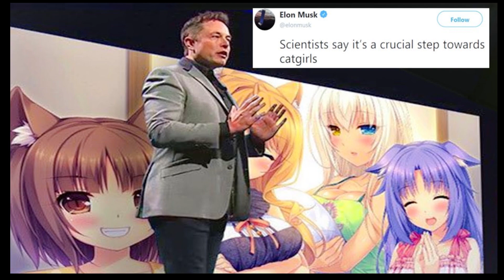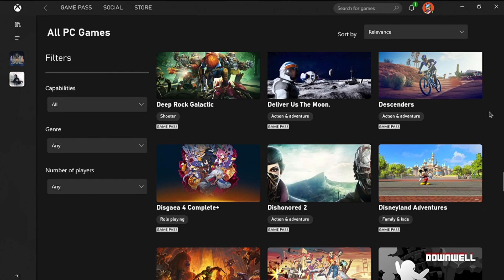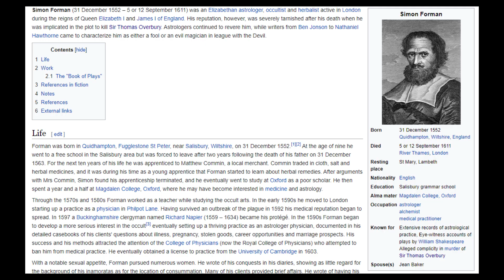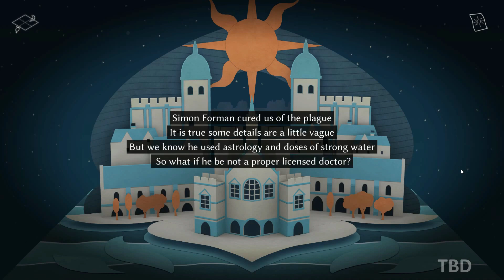Xbox Game Pass is the Messiah of Indie Games | Best Indie Games on Xbox Game Pass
With a huge selection, and seemingly endless, selection of top-notch indie games, Xbox Game Pass is the saviour of the indie industry. Unless you were a part of an indie cult, you’d miss out on tons of ambitious indie games due to limited marketing budget. But Xbox Game Pass is a lifeline, Nah a messiah for these indie games.

Developers publishing their game on Xbox Game pass will have to pay nothing to get their game noticed by thousands of players. Microsoft is spending the money for them, though Microsoft is promoting the service and their games are a part of the service. People will see their friends playing and the good word of the studio will spread far.

For players like me and you, we get to experience absolutely stunning indie games at seemingly no extra costs.